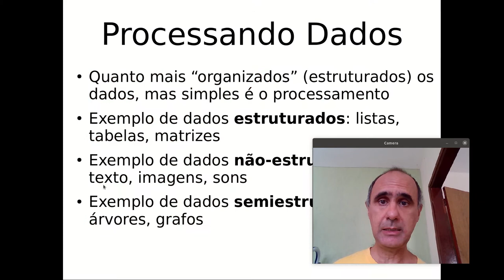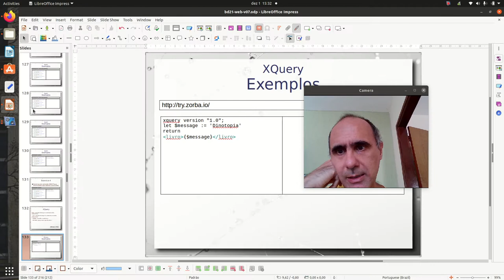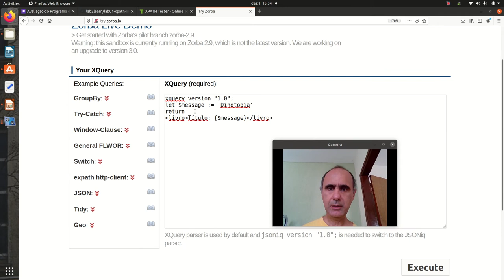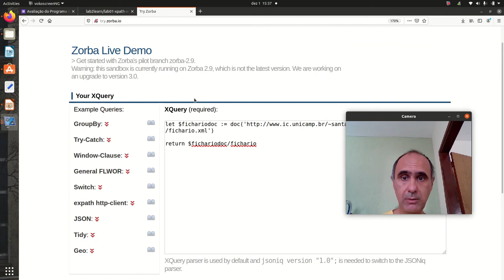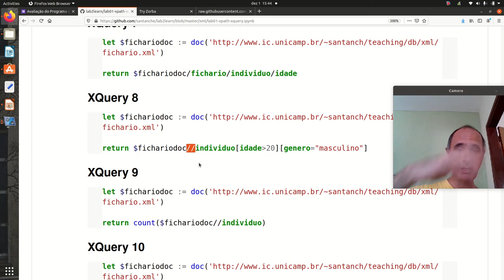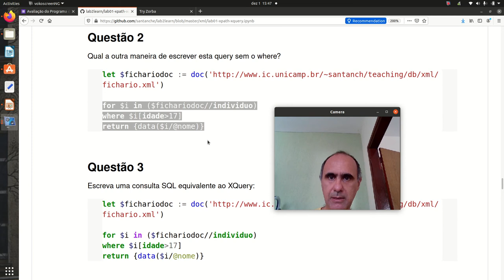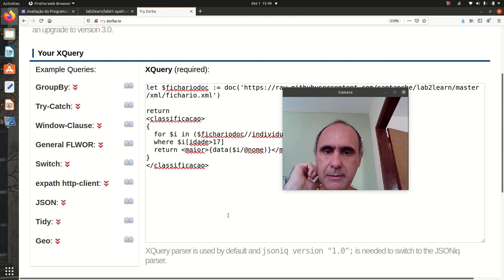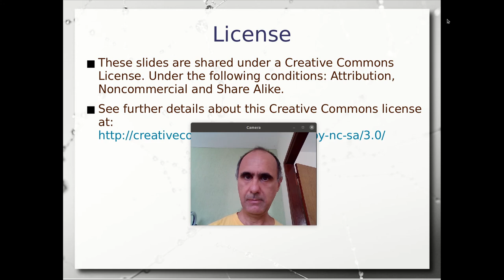XQuery (Banco de Dados na Web) - Aula 02/12 - Bancos de Dados 2020.2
Continuação da aula de Banco de Dados na Web & XML com ênfase em query em XML. Prática mostrando os conceitos de XQuery para realizar queries em XML. XQuery executado online no Zorba Estrutura FLWOR em XQuery: FOR, LET, WHERE, ORDER BY e RETURN. XPath em estruturas XQuery. Variáveis e XQuery multinível. Noções de JOIN.